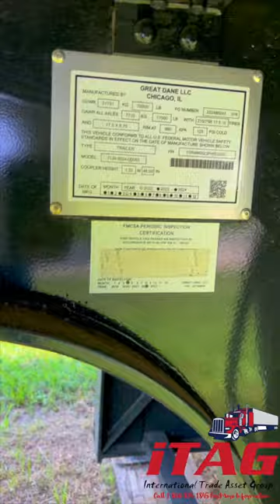2023 Great Dane 53x102 Drop Deck Trailer For Sale ITAG Equipment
2023 Great Dane 53ft Drop Deck Trailer

Steel Frame
Aluminum Floor
Rear Sliding Axle
Air Ride Suspension
11ft Top Deck
42ft Bottom Deck
Toolbox
Winches
34in Deck Height
70,000 lb GVWR
17,000 lb GAWR
Tire Inflation System
215/785R17.5
Aluminum Wheels

Specifications, prices, and descriptions are subject to change in photographs, wording, specifications listed, and videos at any time, with or without notice. There is a lot you cannot see in a picture, from seals to bearings to spindles, inner coupler plates, all sides of the tires, and more. We are not responsible for what cannot be seen in an image or video. We do not sell any trailers, or equipment with the promise that it will pass a DOT inspection. If the unit has a current inspection, great, but it may still need to pass a new inspection. While we strive for accuracy, we are human and, at times, do make listing errors. However, we work incredibly hard to list and represent everything as accurately as possible. Let us know if you need any specification confirmations or further information about any listing. ITAG supports all military personnel for their service and offers discounts to show our appreciation.